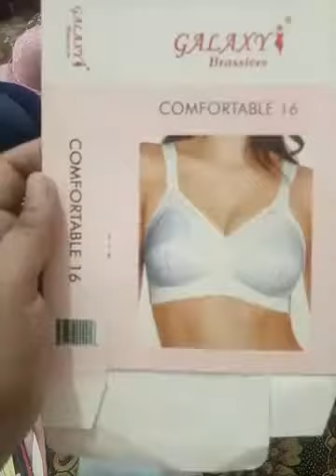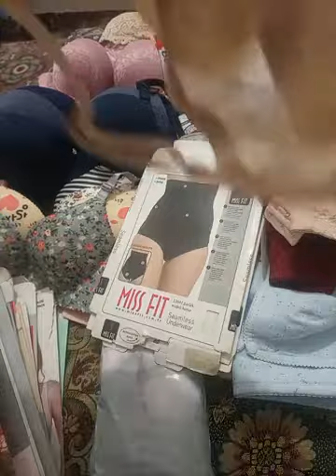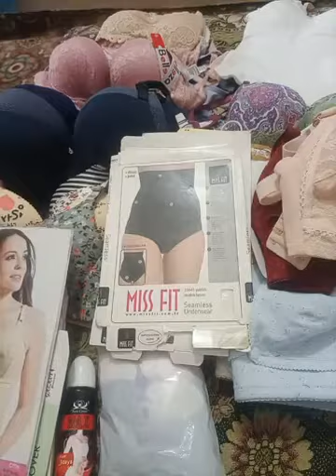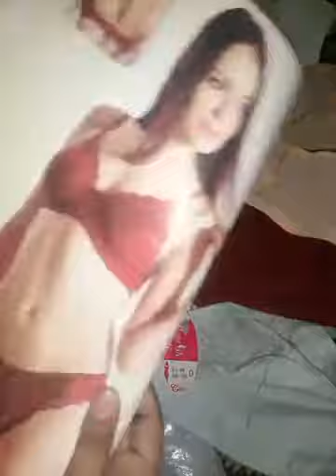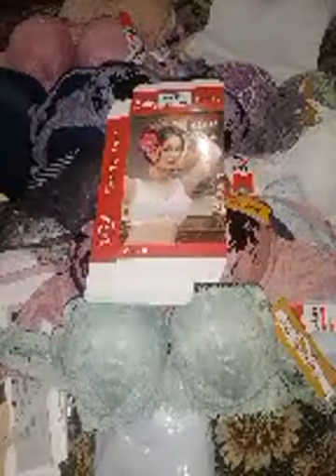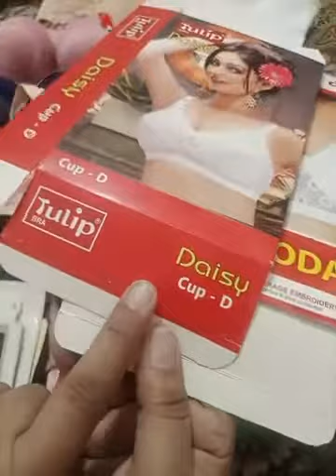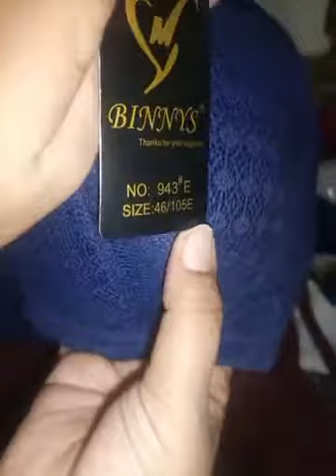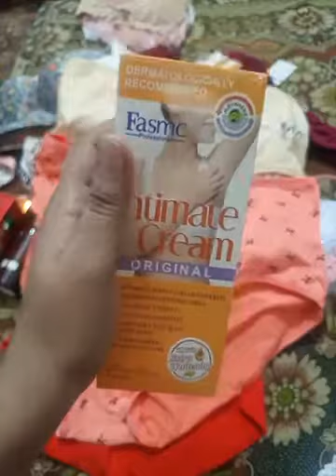Tulip Daisy indian bras || bidies and other products || Kashmala style.+923127733636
Best shopping store for girls and women only.
Daraz's trusted partner.
Lingerie and undergarments Store.